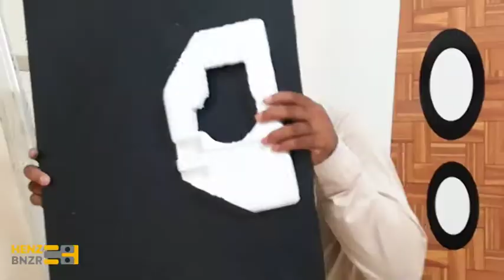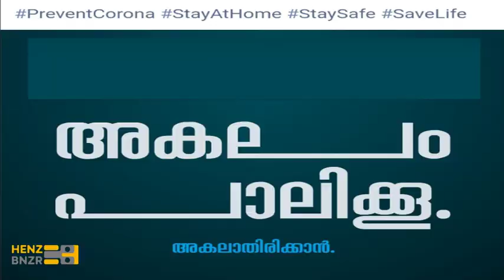കോണി കൊണ്ടൊരു ഡ്രോയിങ് സ്റ്റാൻഡ് ഉണ്ടാക്കിയാലോ! WHEN YOUR LADDER IS A DRAWING STAND/COVID-19 DRAWING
How to use a ladder as drawing stand .I uses this method to drawing a picture with fore said method.I have demonstrated in my video how to set- up and draw, a  very simple and perfect method.You can hang camera for shooting  as well as lamp. A drawing of COVID-19

Note: I haven't uses any copyright music or video .
Music-1:NO COPYRIGHT Trailer Background Music  Cinematic Trailer Music Free Copyright by MUSIC4VIDEO
An initiative in YouTube named "HENZ BNZR " Channel .An educational ,innovative,concept oriented new ideas and DIY project  themes in Art,science and technology.

kindly extend your KATTA support.

Preview YouTube video പേടി വേണ്ട ജാഗ്രതമതി. വീട്ടിൽ തന്നെ ഉണ്ടാക്കാം ഓട്ടോ മാറ്റിക് സാനിറ്റൈസർ/AUTOMATIC HAND SANITIZER

Preview YouTube video SCRAP -നിന്നും DUAL ക്യാമറ സ്റ്റാന്റ് ,എത്ര എളുപ്പം /Amazing Dual Camera Stand From Scrap So Easy

Preview YouTube video 4G to 3G Switching A Problem?,What's The solution/ 4G to 3G സ്വിച്ചിങ് ഒരു പ്രശ്നമാണോ?പരിഹാരമെന്ത്.

Preview YouTube video LUNGS CAPACITY AND RESISTANCE